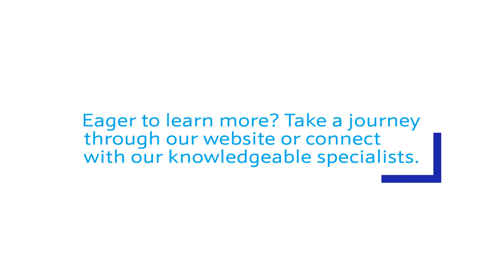How to enhance e-bike application?